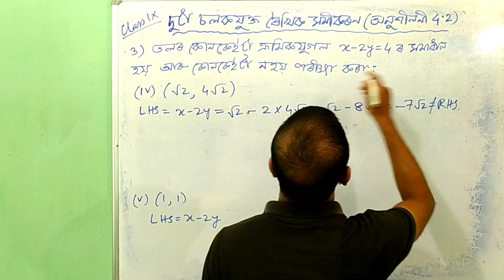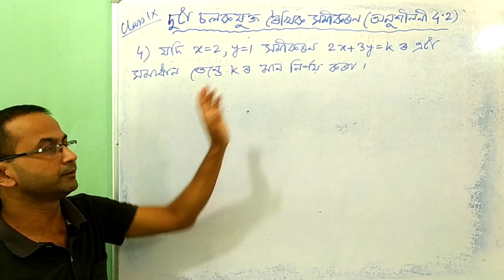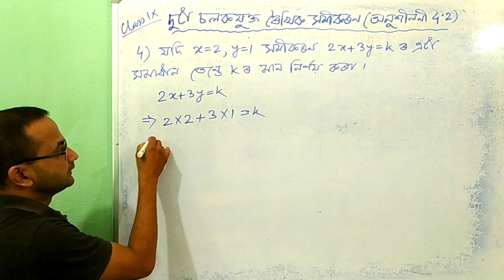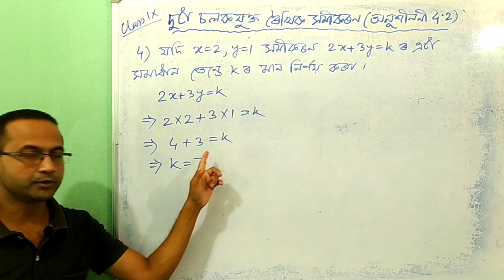Linear Equations in two Variables | Exercise 4.2 | General Maths | Class 9 | Explained in Assamese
Part - 3